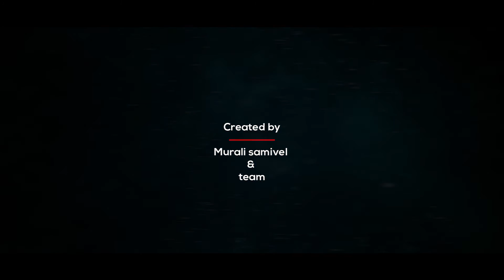RIN - TRIBUTE TO INDIA AN AWARD WINNING SHORTFILM